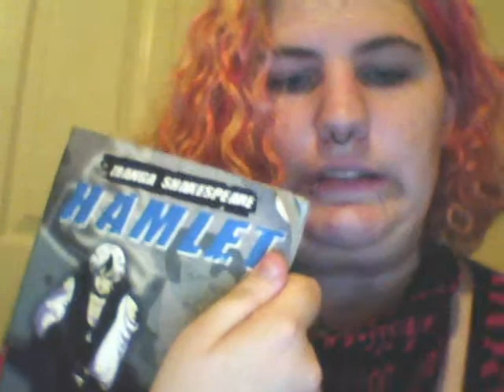Update... on everything.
Exactly what the title says. Updating on everything.
Sorry I haven't vlogged for a while. I'd tell you some of the things that have been going on in my life, but I'd have to kill you directly afterward.